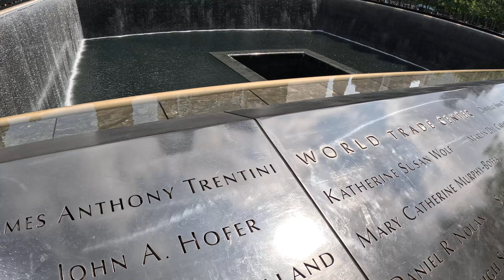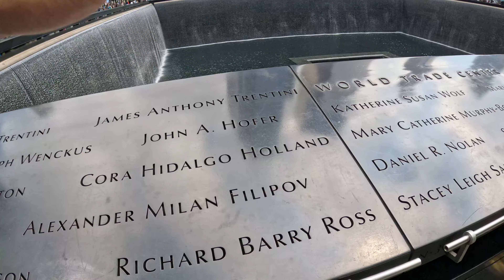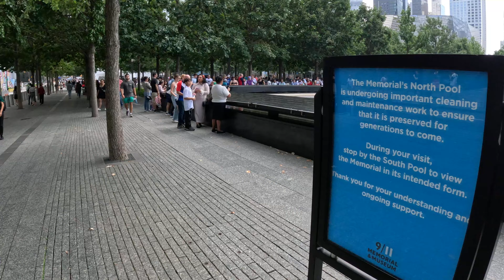NY_oculus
NY_2nd day